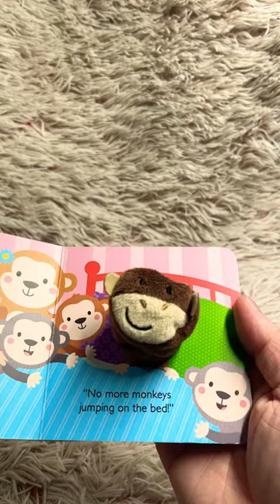shorts toddlerbooks infant readaloud monkeys bookaday learnenglish learntoread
Mr. fish wants to find an egg during the Easter egg hunt, but he is selfless and gives his special egg to a young fish. His friends surprise him for being so generous and kind.